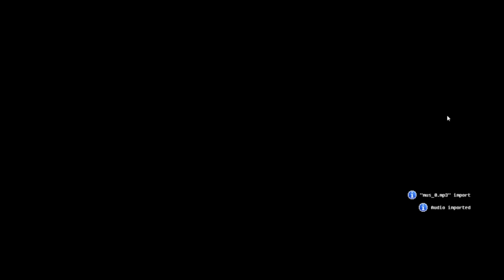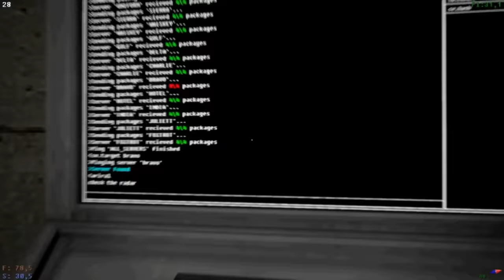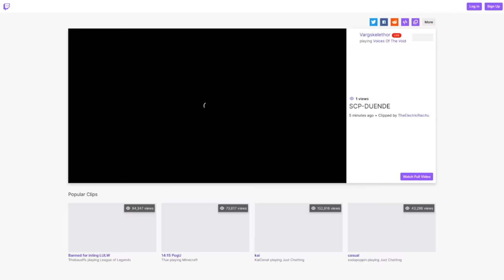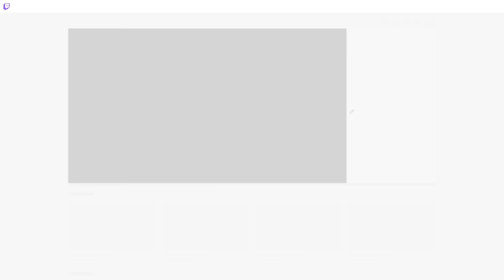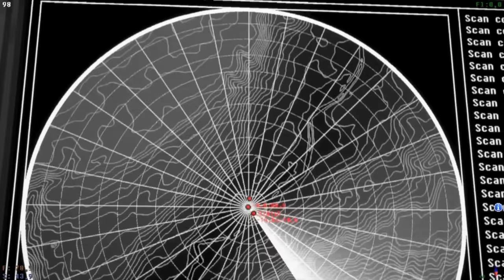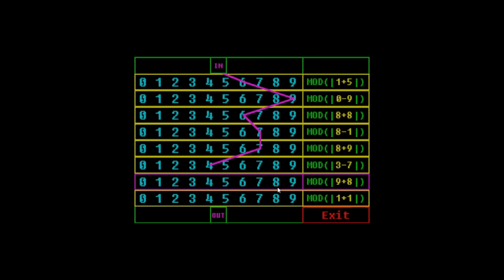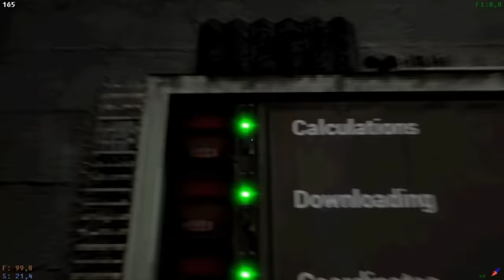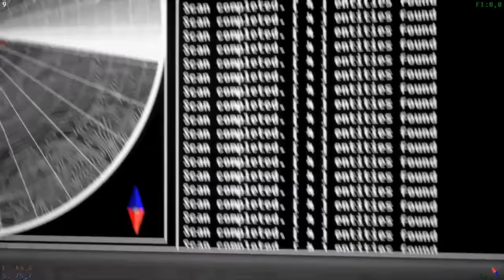[Vinesauce] Joel - Voices Of The Void ( Part 6 )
Start swinging
Date streamed: 23 Jan , 2023

Like the stream? Draw something for the Vinebooru!